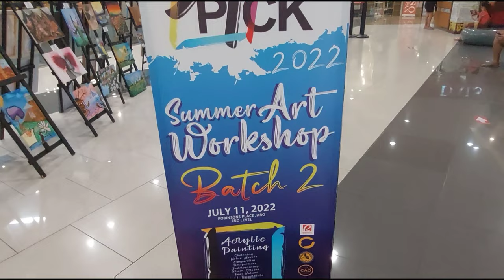[4k] Robinsons Place Jaro, Iloilo City Philippines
Robinsons Place Jaro is set to be the second Robinsons mall in the province of Iloilo; creating a hub that locals can make part of their daily routine while offering a unique experience where closely-knit families would love to shop and dine. The serene-like ambiance of the mall interiors is surely to add to the over-all appeal of the Mall. RLC, as responsible developers, made sure that the Mall will appeal to the genteel nature of the locals. The ground floor, with its mix of dining and retail concepts, is a haven of relaxed, warm and cozy atmosphere where family gatherings are celebrated most often.

Walking tour inside Robinsons Place Jaro
Video Recording Date : July 28, 2022 I 2PM